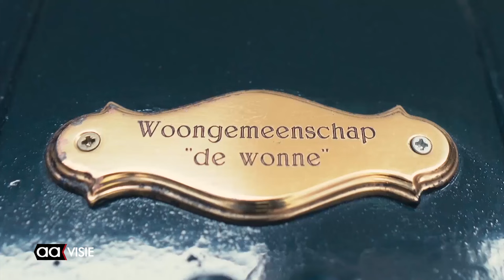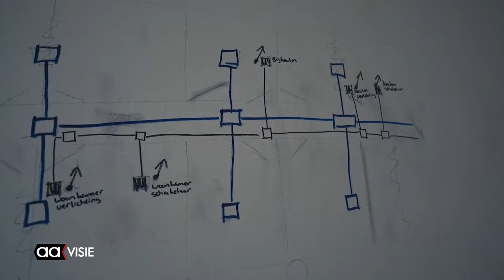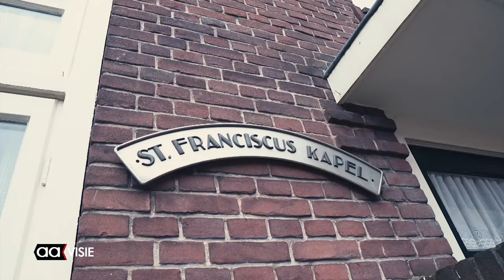Woongroep de Wonne breidt uit